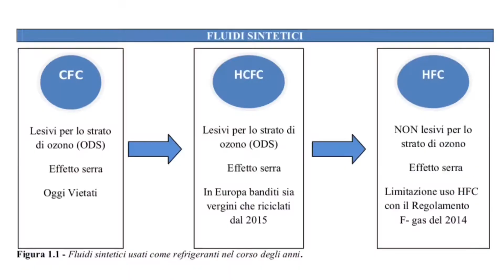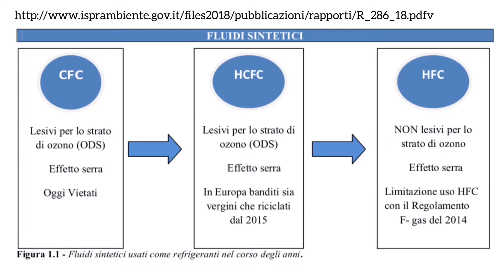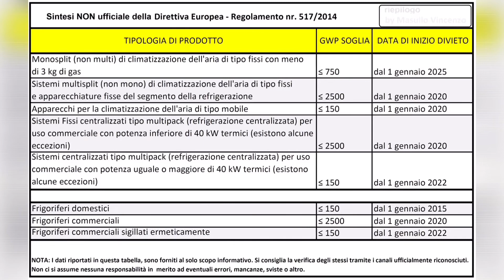I Gas REFRIGERANTI: L’evoluzione in 3 minuti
Dai Gas REFRIGERANTI CFC degli anni 80 ai Gas HFC dei giorni nostri passando attraverso i Gas HCFC (anni 90/2000)..
Cosa è successo negli ultimi quasi 40 anni e dove andremo in un prossimo futuro?
Viaggio rapido (e spero chiaro) in un mondo in continua evoluzione come quello dei gas refrigeranti.
Nota: Video corredato di Tabelle Riassuntive Rapide